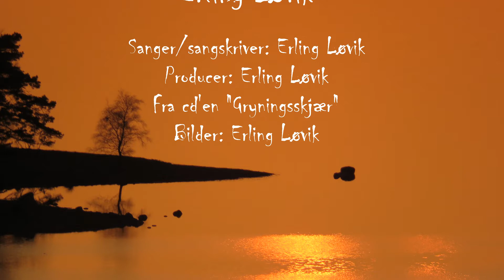Gryningsskjær - Erling Løvik